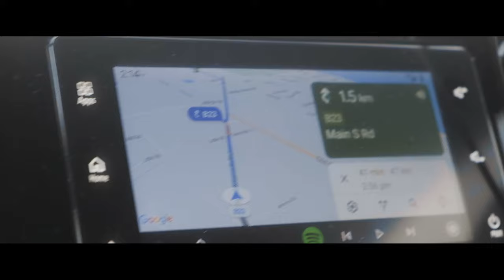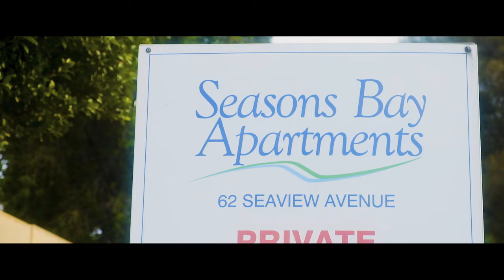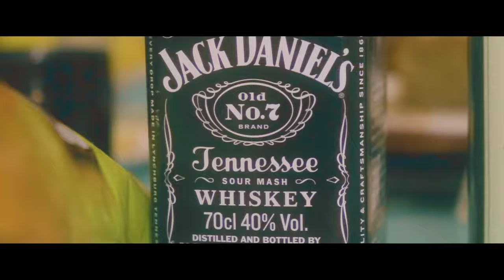WIRRINA COVE VLOG